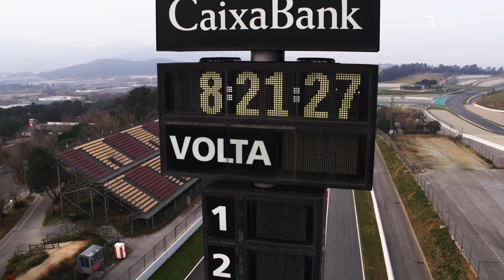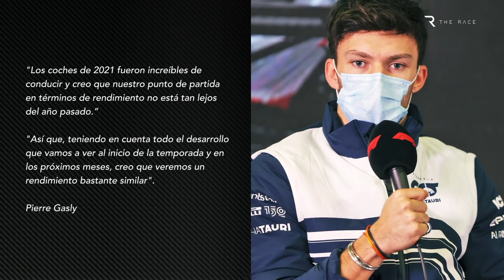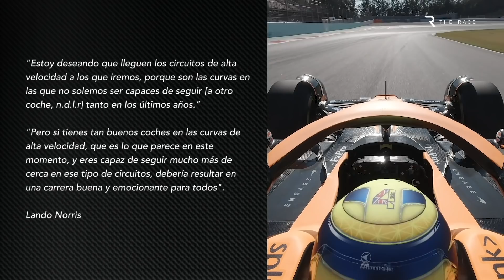¿Qué tan rápidos son realmente los F1 de 2022?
Los test de pretemporada de la Fórmula 1 han confirmado algo que las curvas de desarrollo de los equipos llevaban tiempo insinuando: los coches de 2022 son más rápidos de lo anticipado.

Ya en la presentación inicial de este nuevo reglamento técnico a finales de 2019, las simulaciones de la FIA a partir de la investigación detallada del nuevo concepto, sugerían que los coches serían unos 3,5 segundos más lentos que los diseños de ese entonces.

Ahora esos nuevos coches están aquí, en carne y hueso. Y han confirmado las sospechas de que serían más rápidos de lo que se esperaba inicialmente.